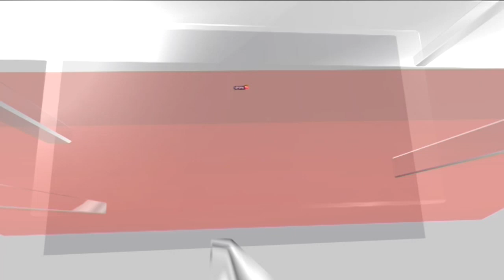Croatia’s Sea Temperatures Set To Break Records | Croatia News | English News | News18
The number of sunny hours has a significant impact on the sea temperature, and Croatia has already recorded a substantial number of sunny hours since the beginning of summer.

Additionally, reduced rainfall and decreased wind contribute to the mixing of warm surface waters and cold deep waters, further affecting the sea temperature, temperatura-mora.hr, explains.

Given the exceptionally hot summer we are currently experiencing in Croatia, it should come as no surprise if sea temperatures in Croatia break all records this year.

The highest recorded sea temperature in Croatia was on July 30, 2015, in the Little Lake on the island of Mljet, when it reached 31.1°C.

n18oc_world